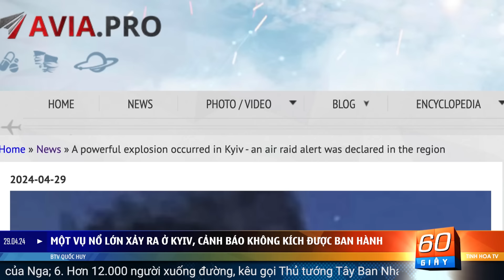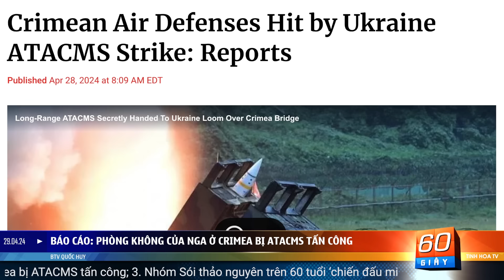Iskander đánh trúng kho lưu trữ UAV của Kyiv | 60 Giây Tinh Hoa TV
01:11 Một vụ nổ lớn xảy ra ở Kyiv, cảnh báo không kích được ban hành
02:58 Báo cáo: Phòng không của Nga ở Crimea bị ATACMS tấn công
04:18 Nhóm Sói thảo nguyên trên 60 tuổi ‘chiến đấu miễn phí’ với Nga
05:42 Latvia yêu cầu người dân chuẩn bị tầng hầm để tránh bom
07:01 Mỹ mua 81 tiêm kích thời Liên Xô từ đồng minh của Nga
08:45 Hơn 12.000 người xuống đường, kêu gọi Thủ tướng Tây Ban Nha ở lại
10:01 Mexico ghi nhận tỷ lệ thất nghiệp thấp kỷ lục
11:10 Lốc xoáy càn quét Trung Quốc, ít nhất 141 nhà máy bị hư hại